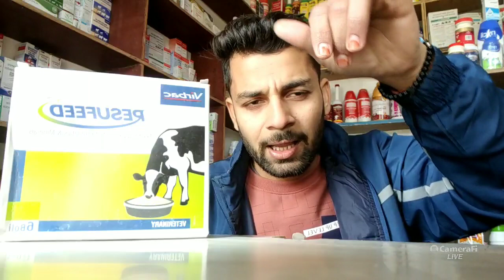RESUFEED | VETERINARY MEDICINE FOR CATTLE VIRBAC ANIMAL HEALTH PRODUCT BY PH. ASHUTOSH SINGH CHAUHAN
Hello dosto namaskar kaise ho aap log dosto hmne yha pr janvaro me use hone vali dwa RESUFEED ke bare me bat ki hai jo ki janvaro ke bhook badhane vali dwa hai

RESUFEED VETERINARY MEDICINE INFORMATION bhut axi dwa hai jo ki bhukh badhane me dudh badhane me pachan badhane me aur digestion ko maintain krne ka pura process hai